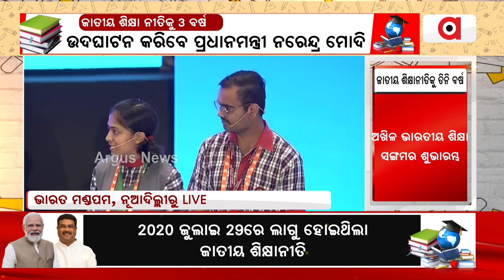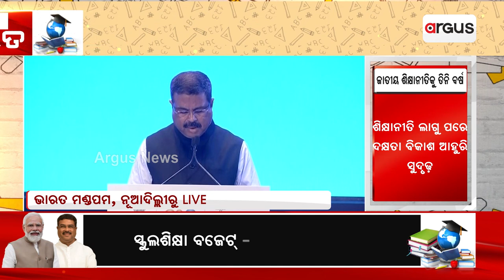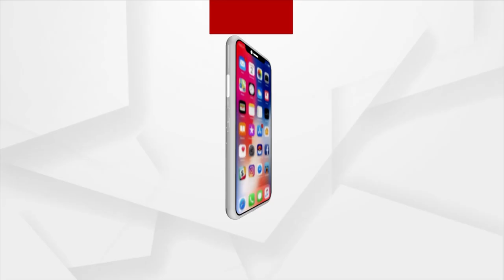NEP 2020 Brings A New Mode For New India: Union Minister Dharmendra Pradhan